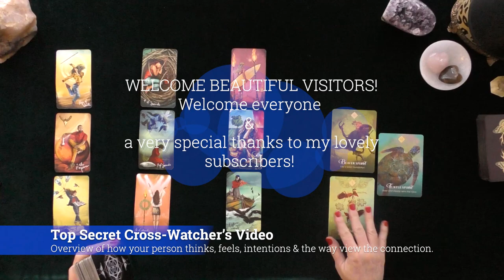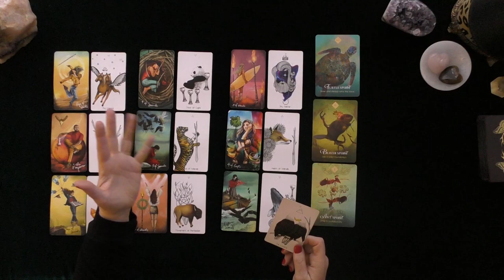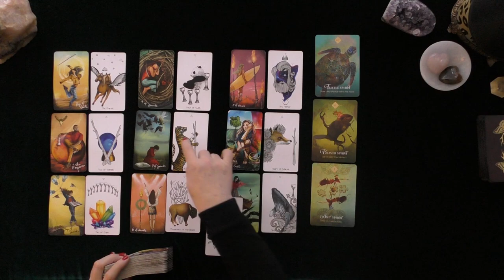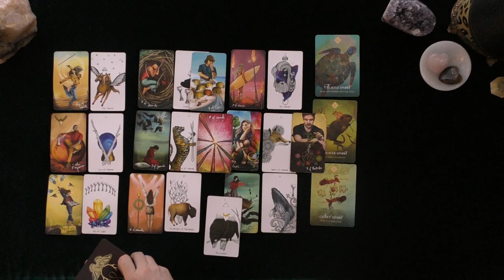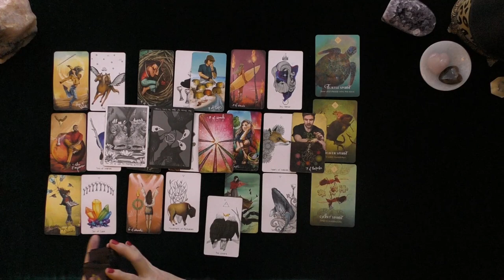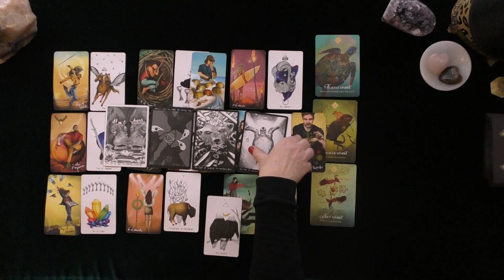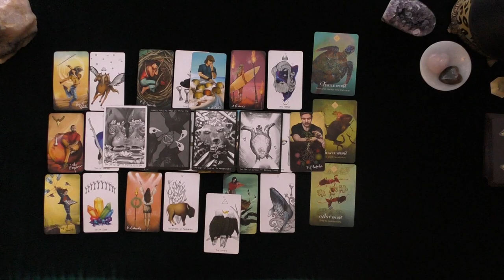PISCES~LOVER IS WORRIED ABOUT PLEASING YOU!!~LOVE TAROT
PISCES~LOVER IS WORRIED ABOUT PLEASING YOU!!~LOVE TAROT WEEK #3 JANUARY 2021~TIMELESS
5 INDEPENDENTLY VETTED RATING
5.0 RATED! 7504+ REVIEWS 22782 + ONLINE READINGS